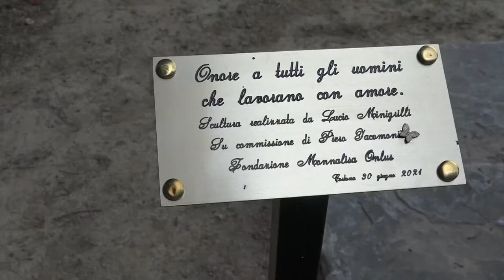Cortona(Ar). Inaugurata ad Agrisalotto la statua dedicata a tutti gli agricoltori